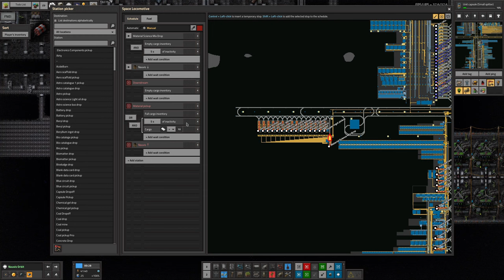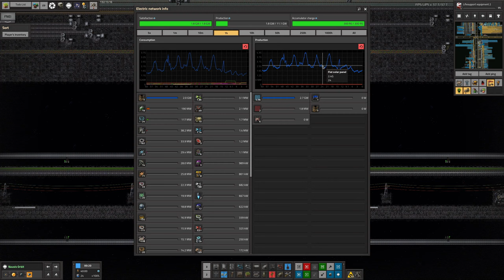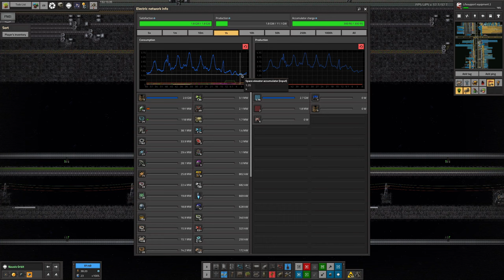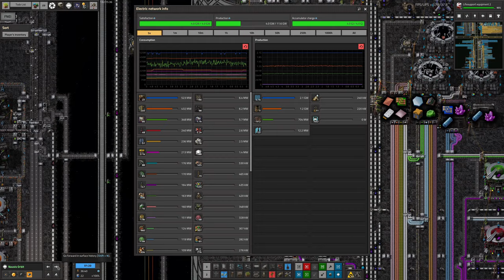S3-E02 pt1 - Train to Train - Laurence Plays Factorio: Space Exploration 0.6 + Krastorio²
In continuing adventures of the space elevator, we have actually started running trains up and down it! I demonstrate how I've got my stations set up, and then look on in disbelief at the designs certain other people are using. We're definitely making this a lot more complicated than we strictly need to, but then isn't that the true meaning of Factorio?

Starring:
Laurence
Tristan
Mike
Marc

If you want to play along, become a channel supporter (Ko-Fi donator, Youtube member or Twitch subscriber) and join the Discord to play on a hosted server with other LP fans. Alternatively, you can download an initial world savegame from: